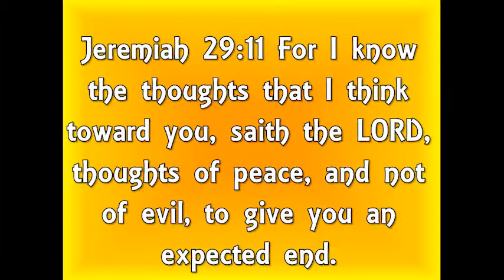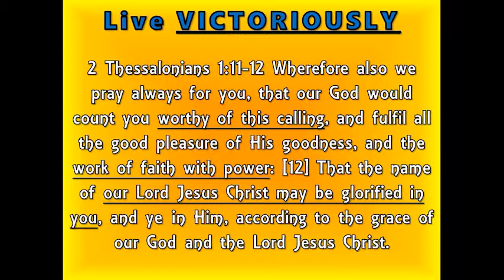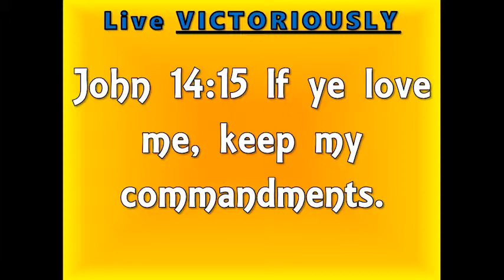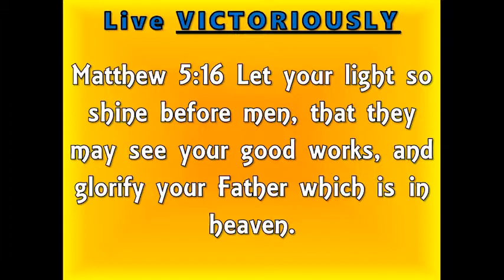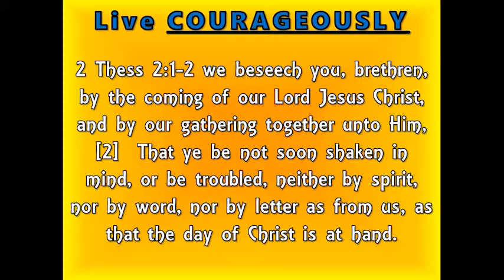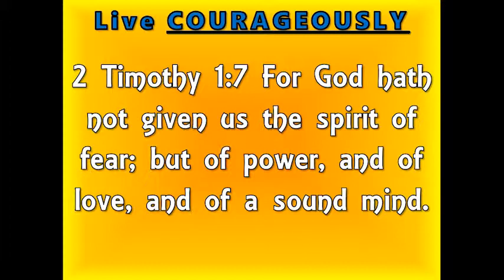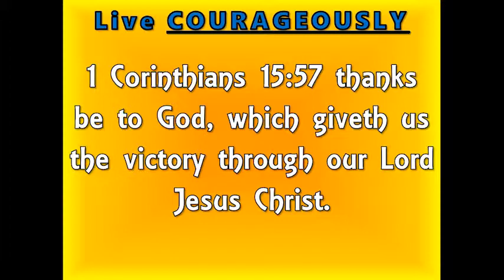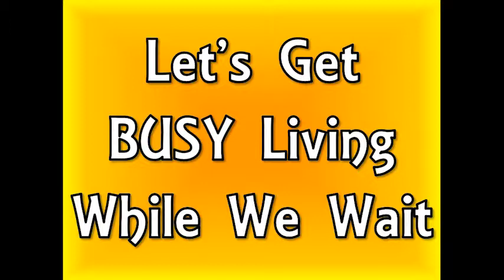Church on Fire 20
Pastor Norb Levesque leads Woodland Valley Church through his Church on Fire series, part 20, "While We Wait".